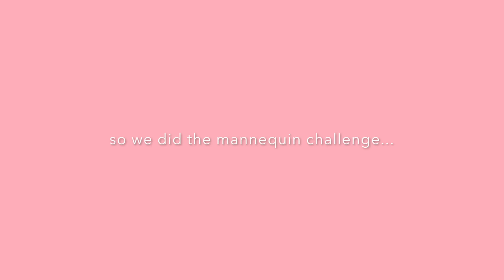☆ Modelling bridal show + health talk! Day 29! ☆ //Vienna Storm